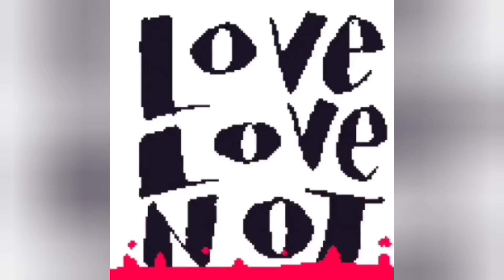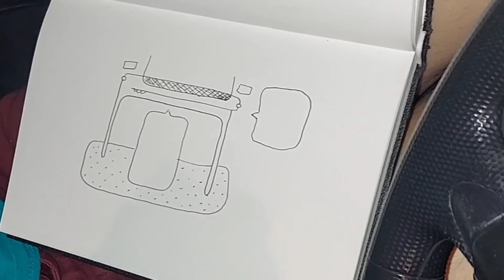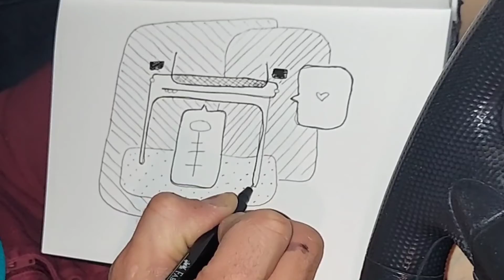##/ - s1e1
lovelovenot Season 1 episode 1!
also a doodle!
Raft, celeste & hello neighbor. (##/)